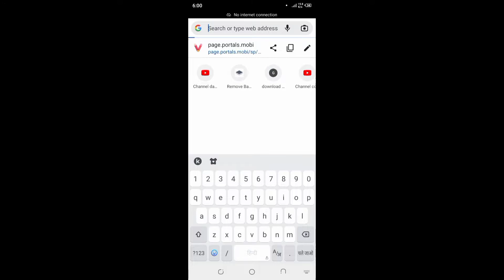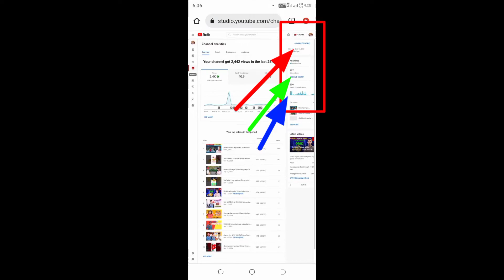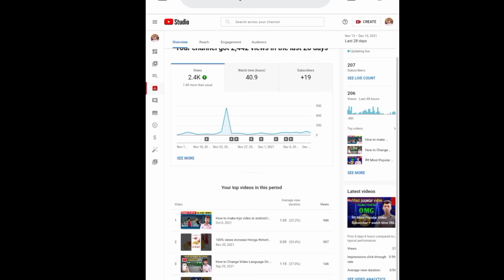How to check live subscriber count | Live subscriber count Kaise Dekhe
How to check live subscriber count | Live subscriber count Kaise Dekhen

hello friend aap Logon Ko is video mein bataya gaya hai ki  apna Sibscriber live kaise dekh sakte hain to friend is video ko pura Jarur dekhna aur video ko like bhi kar dena aur channel ko subscribe bhi  kar dena aur video ko share bhi kar dena

3 how to check live Sibscribers

hame sabhee social media platform pe follow Karen